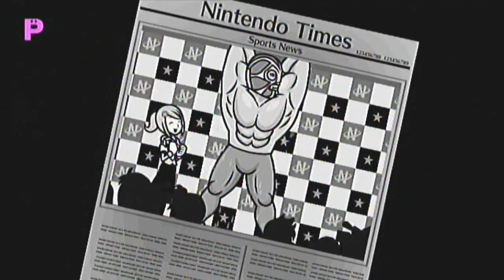involuntary muscle flexing (two trucks by lemon demon & ringside mashup)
there are a bunch of frames in this that shouldnt be but im lazy! this channel is for low quality memes anyway so im not fixing it anytime soon